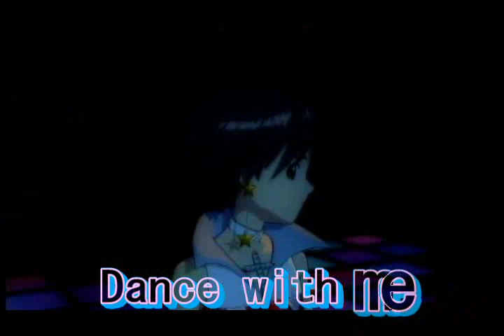【80's洋楽m@ster】 Dance with Me (Alphaville)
[80's Music m@ster]
ニコニコからの転載
すとっP